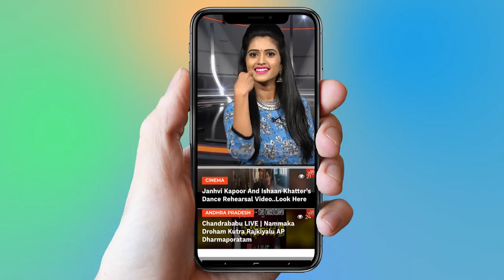Sangita Jindal JSW Foundation & Priyanka Read Iconic Storyteller Munshi "GODAAN" | YOYO Cine Talkies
Sangita Jindal JSW Foundation & Priyanka Read Iconic Storyteller Munshi "GODAAN"

Surabhi.